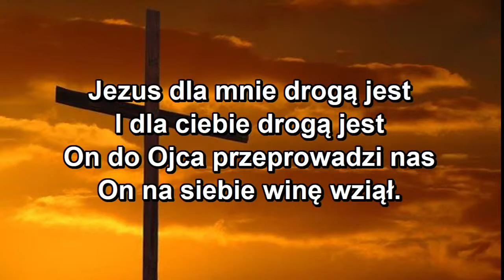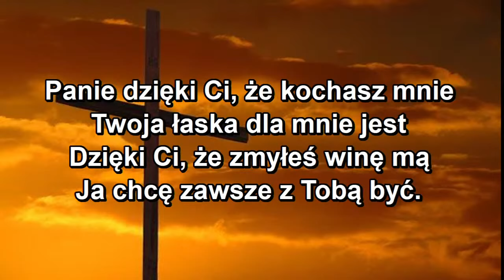Jezus Chrystus za mnie zmarł